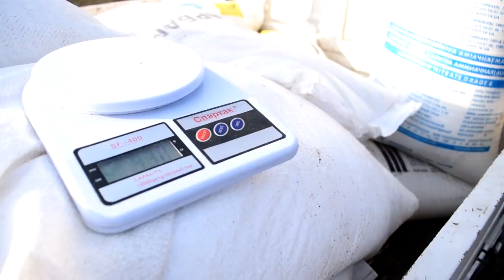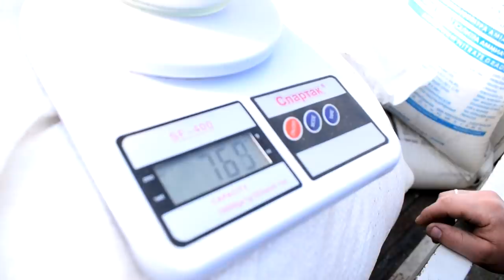Підживляємо Озимі Зернові Селітрою та Карбамідом